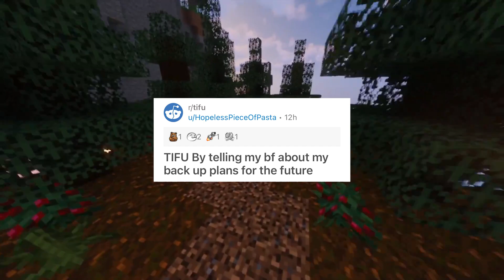I made my BF sad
😇 @RedditRave on TikTok for more daily videos!